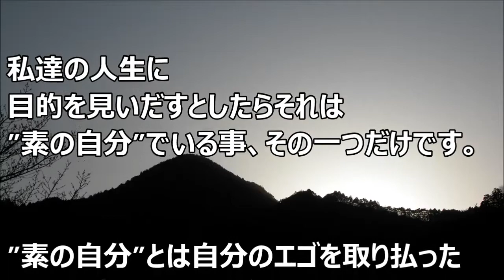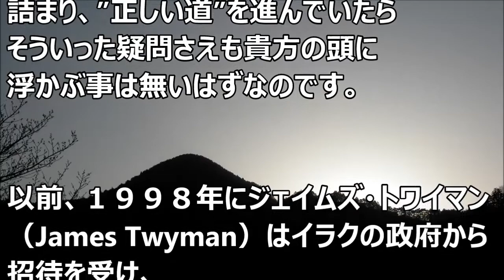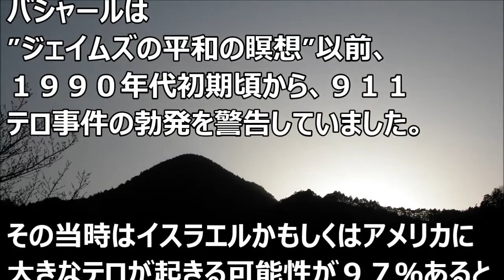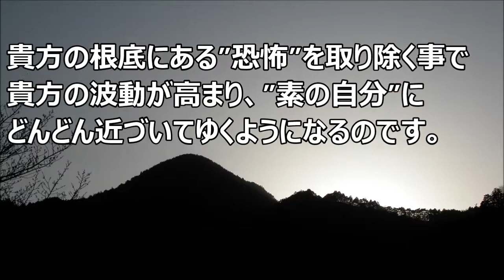エゴ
【BGM】
甘茶の音楽工房様

【エフェクト】
ニコニ・コモンズ様
nc11610